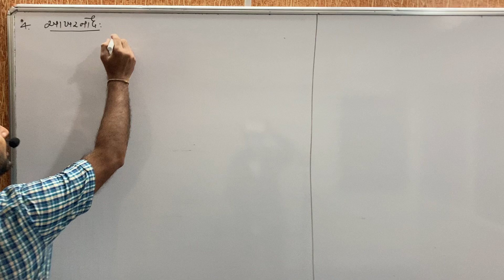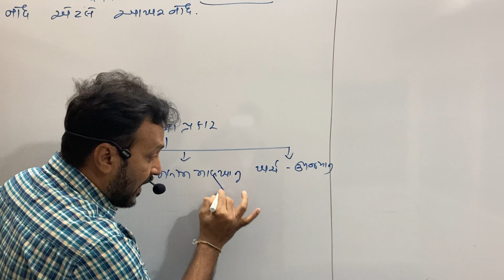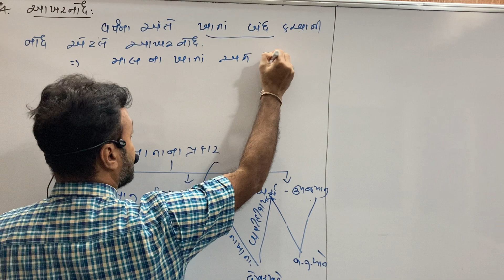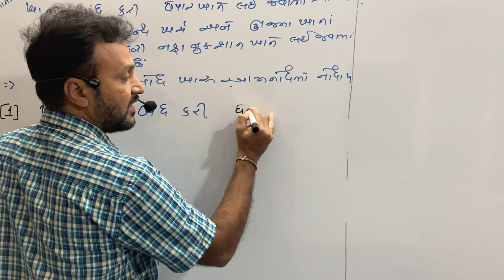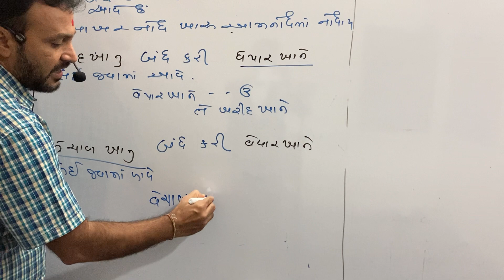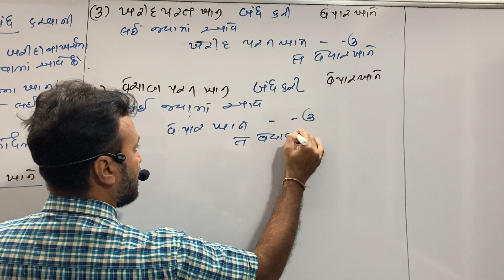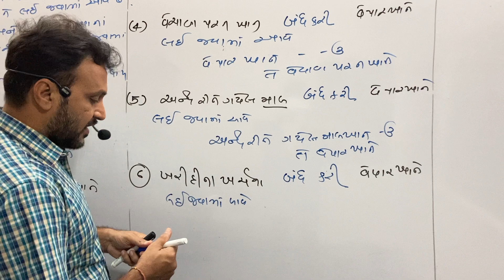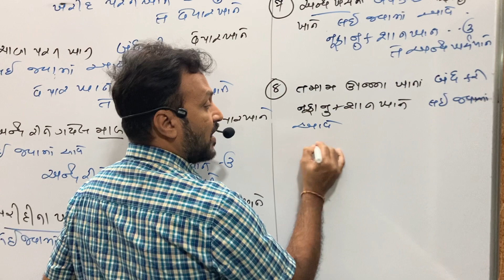Khas aamnodh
Aadhar nodh